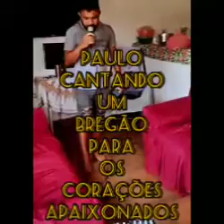Paulo cantando um canção para os corações apaixonados pelo Brasil a fora 😀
Paulo cantando  uma canção para os corações apaixonados pelo Brasil a fora 😀